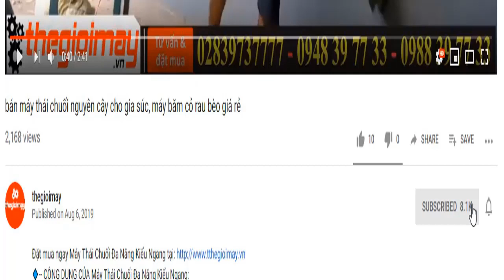Bán máy chà gạo đồng nai giá rẻ, máy xát gạo gia đình tại đồng nai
✅ MÁY XÁT 2 TÁC DỤNG TF888✅GIÁ:6,000,000 VNĐ
✅xát gạo✅tách chấu✅chỉnh độ trắng✅bể ít✅ điện 220v✅nghiền ngô✅nghiền đậu✅các loại ngũ cốc
✅CÔNG DỤNG CỦA MÁY BĂM RƠM RẠ ĐA NĂNG TAKYO:
✅THÔNG SỐ KỸ THUẬT CỦA MÁY XAY NGHIỀN ĐA NĂNG TAKYO:
► Model: TF 888
sơn: tĩnh điện
Động cơ: 3kw
Điện 1 pha: 220V